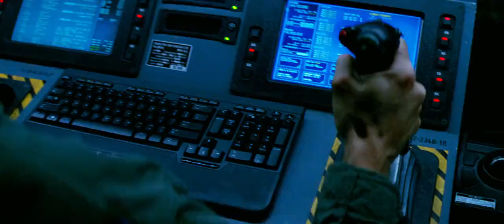TRANSFORMERS: AGE OF EXTINCTION Clip - "Lockdown And Loaded" (2014)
DON'T forget subscride my you tube channel